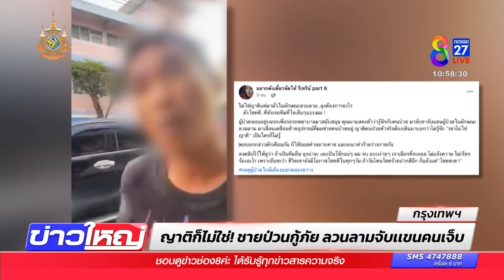ญาติก็ไม่ใช่! ชายเพี้ยนป่วนกู้ภัย ลวนลามคนเจ็บ | 13 ก.พ. 67 | ข่าวช่อง8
เต็มคาราเบล! ชายป่วนการทำงานของกู้ภัย แถมเข้ามาลวนลามจับแขนคนเจ็บระหว่างรอรถพยาบาล พอญาติตัวจริงมาบอก "ไม่ต้องมายุ่ง" กลับสบถคำหยาบใส่!!  จนกู้ภัยต้องเข้าห้าม